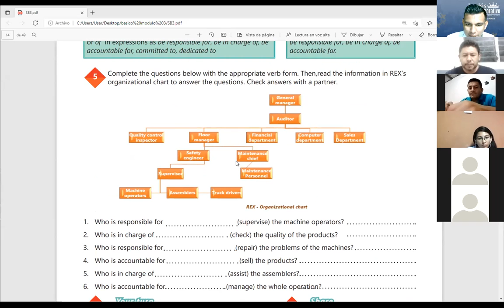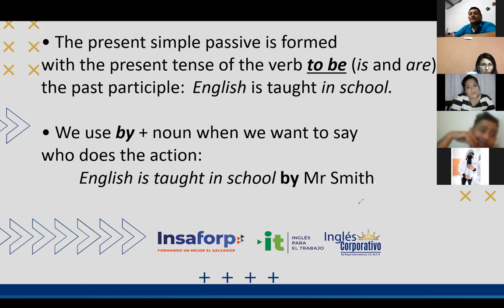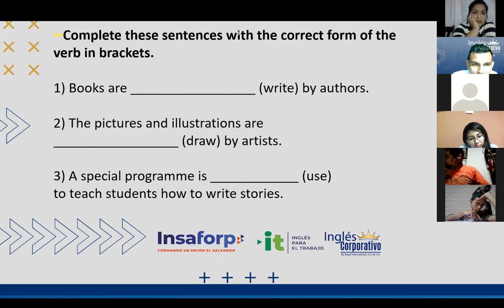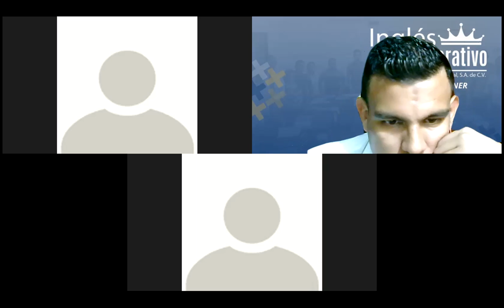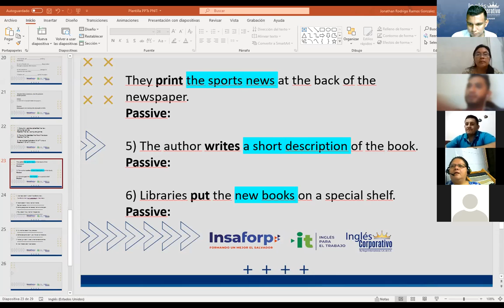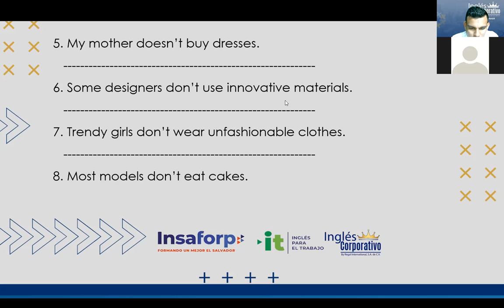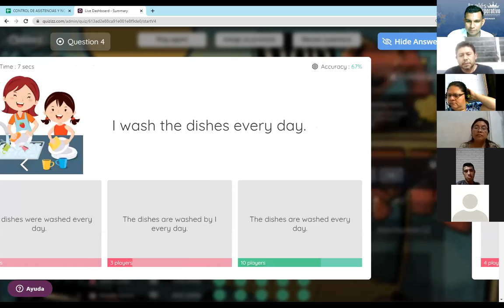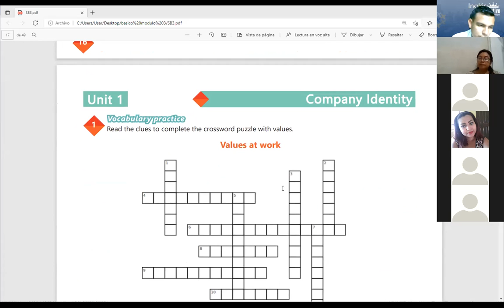Ingles Corporativo- Videoconferencia #5 UNIT 1 REVIEW AND PRACTICE